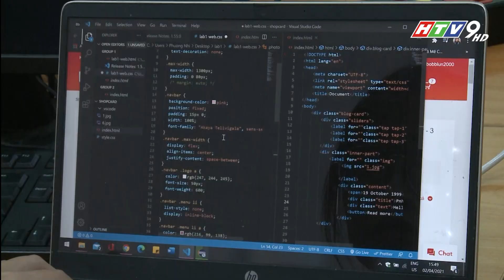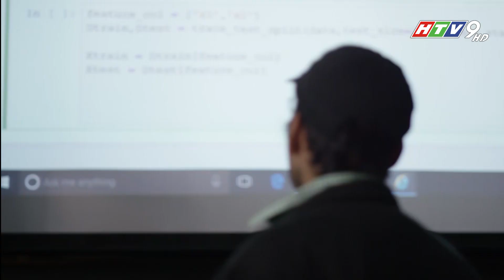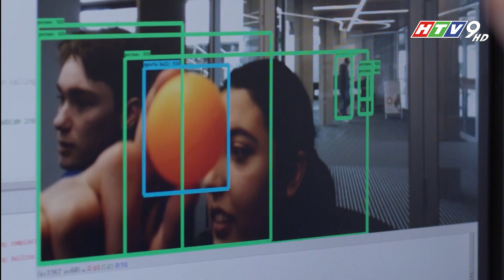NGÀNH CÔNG NGHỆ THÔNG TIN TRƯỜNG ĐẠI HỌC QUỐC TẾ - NHỊP CẦU DU HỌC HTV9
Khoa Công nghệ Thông tin là một trong bốn Khoa đầu tiên của trường Đại học Quốc tế. Được thành lập từ năm 2004, qua nhiều năm hoạt động, Khoa đã khẳng định được vị trí của mình trong việc đào tạo Công nghệ Thông tin chất lượng cao, đáp ứng nhu cầu cấp bách về nhân lực công nghệ thông tin tại Việt Nam. Thông qua các chương trình đào tạo kỹ sư phần cứng máy tính, mạng máy tính, phần mềm và Khoa học dữ liệu, Khoa CNTT đã đào tạo ra nhiều lứa sinh viên có trình độ chuyên môn cao và khả năng ngoại ngữ lưu loát. Sinh viên tốt nghiệp các khóa đã và đang đảm nhận các vị trí quan trọng trong các công ty, tổ chức hàng đầu trong và ngoài nước.

Ngoài ra trường ĐHQT còn có các chương trình liên kết ngành CNTT với các trường ĐH danh tiếng trên thê giới như ĐH Nottingham (Anh), ĐH West of England (Anh), ĐH SUNY Binghamton (USA), ĐH Deakin (Úc) ...

Là một trong những ngành "Hot" nhất hiện nay với những bài báo, tin tức về mức thu nhập khủng của những người làm trong lĩnh vực này. Vậy thật hư câu chuyện như thế nào? và sinh viên học ngành CNTT thật sự làm những gì hay chỉ suốt ngày ngồi trước máy tính như trong phim ảnh? Cùng nghe TS. Nguyễn Văn Sinh - Trưởng Khoa Công nghệ Thông tin Trường Đại học Quốc Tế (ĐHQG TPHCM) - và những bạn sinh viên ngành CNTT trường ĐHQT chia sẻ qua phóng sự trong chương trình Nhịp cầu Du học của HTV9 tại đây nhé.